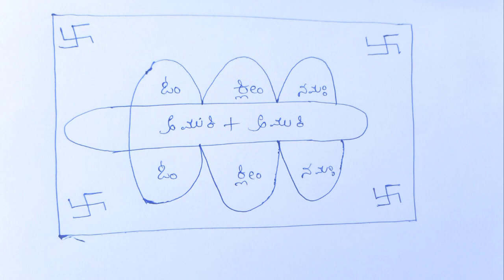ವಶೀಕರಣ, ಈ ಯಂತ್ರವನ್ನು ಬರೆದು ಸುಟ್ಟಿದರೆ ಸಾಕು ವಶೀಕರಣ ಆಗುತ್ತೆ